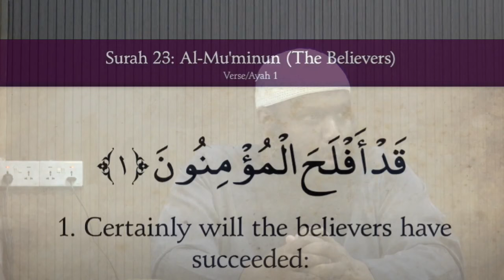𝗗𝗶𝗳𝗳𝗲𝗿𝗲𝗻𝗰𝗲 𝗲𝗻𝘁𝗿𝗲 𝘇𝗼𝘁 𝗡𝗮𝗺𝗮𝘇 𝗹𝗶 𝗟𝗲 𝗖𝗶𝗲𝗹 𝗲𝘁 𝗟𝗮 𝗧𝗲𝗿𝗿𝗲 𝗽𝗮𝗿 𝗙𝗿. 𝗭𝗮𝘆𝗱 𝗜𝗺𝗮𝗺𝗮𝗻𝗲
𝔻𝕚𝕗𝕗𝕖𝕣𝕖𝕟𝕔𝕖 𝕖𝕟𝕥𝕣𝕖 𝕫𝕠𝕥 ℕ𝕒𝕞𝕒𝕫 𝕝𝕚 𝕃𝕖 ℂ𝕚𝕖𝕝 𝕖𝕥 𝕃𝕒 𝕋𝕖𝕣𝕣𝕖